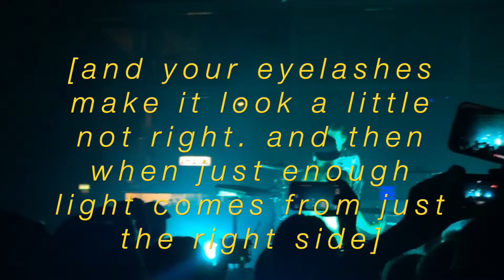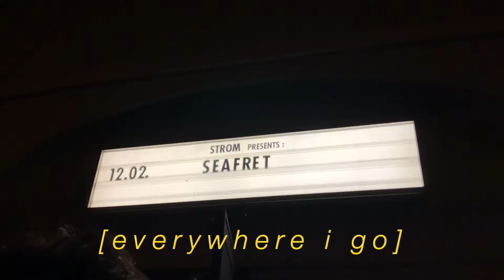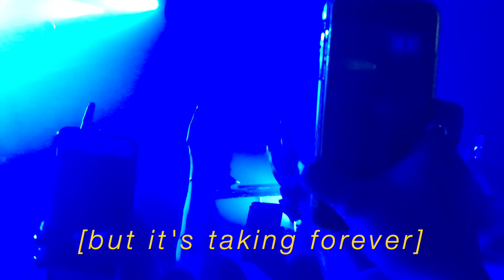Concerts (5sos, Twenty One Pilots, Harry Styles, LANY, Troye Sivan, Linkin Park, Blink182, &...)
About all the concerts I went to from 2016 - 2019. Can't wait, when concerts-season to start again.